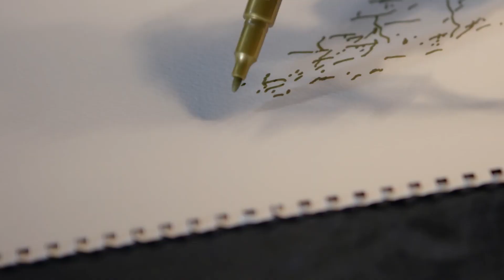These Are The Best Female Robots In 2022! | This Will Shock You!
The world is advancing day by day and with it, the field of robotics and IoT have also been moving towards its future. With robots that can not only do menial tasks, but now it can also speak, interact and automate almost all of our jobs. Thus the idea of robots which was quite incomprehensible in the earlier times is now POSSIBLE!